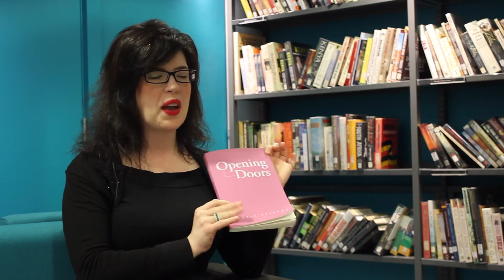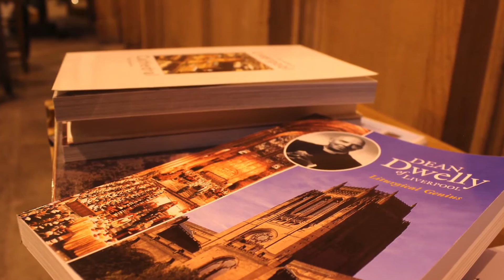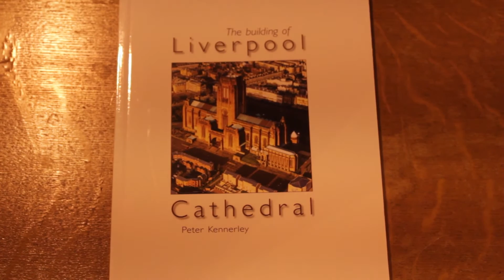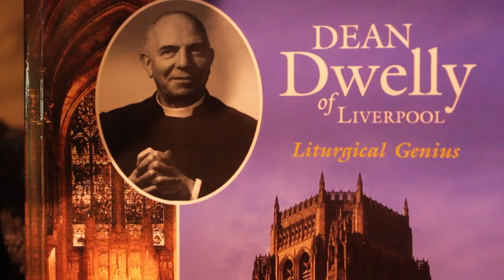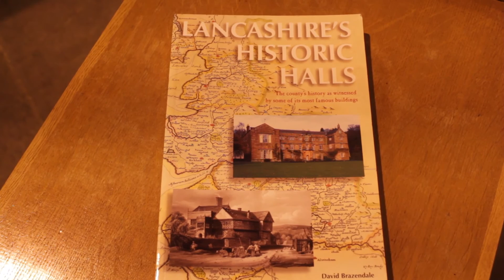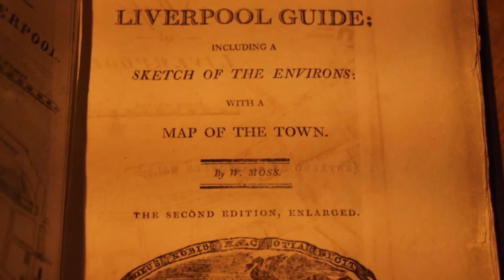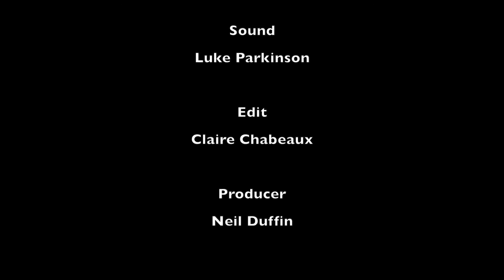About Books Ep 1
On this edition of About Books, we speak with Angela Preston about her book, Opening Doors.